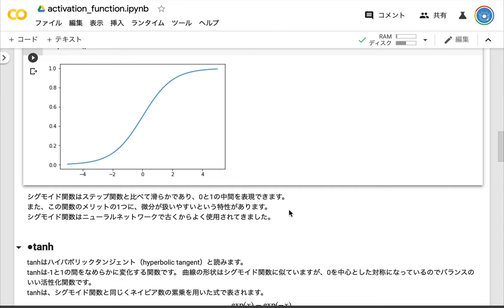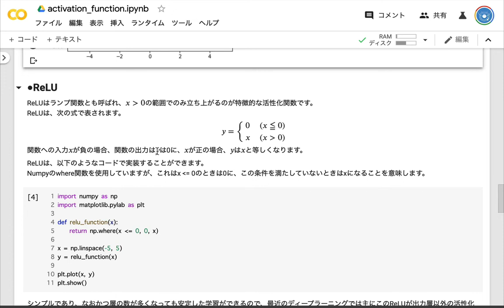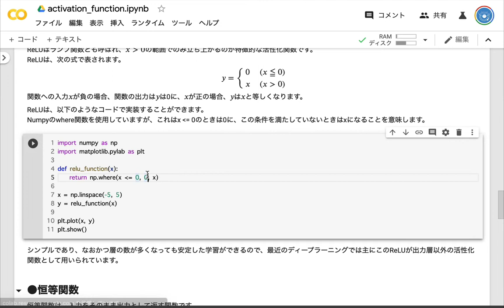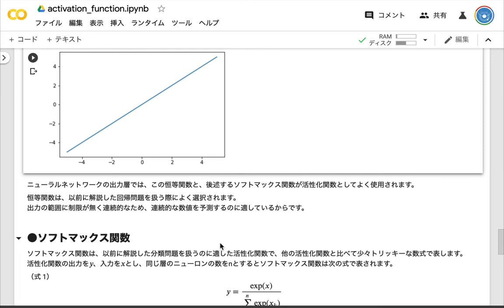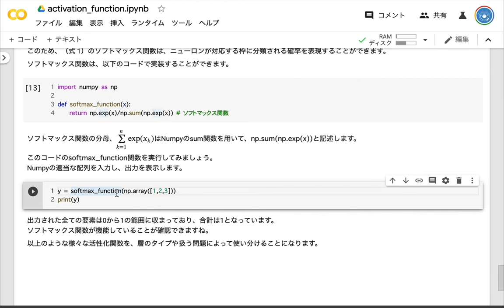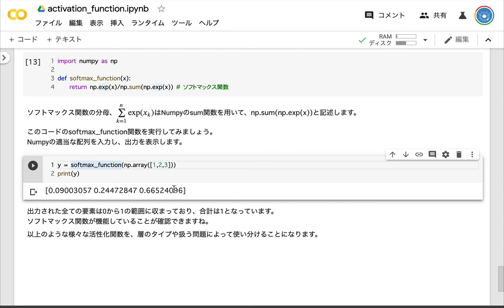【レクチャー: 活性化関数】AIパーフェクトマスター講座 -Google Colaboratoryで隅々まで学ぶ実用的な人工知能/機械学習-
大人気のAI講座 )、その一部を公開します。
本コースは、ディープラーニングを中心に、本格的なAI技術を包括的に身に付けるためのコースです。
様々な人工知能の技術を、順を追って幅広く習得します。
開発環境であるGoogle Colaboratoryやプログラミング言語Pythonの解説から本コースは始まりますが、画像の識別や生成、RNNや強化学習などの有用な人工知能技術の習得へつなげていきます。
AIを使って、皆さんが抱えている問題を解決できるようになりましょう。

また、開発環境にはGoogle Colabを利用するので、環境構築にはほとんど手間がかかりません。
GPUが無料で利用できるので、コードの実行時間も短縮できます。
効率よく人工知能技術を習得できるように、本コースは様々な工夫を凝らしています。

他の講座はこちらから。